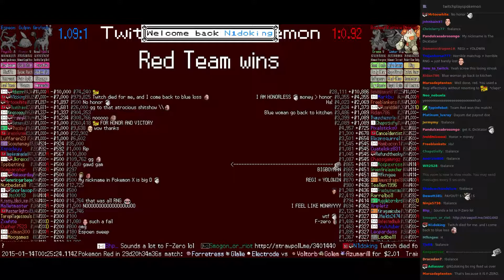Twitch Plays Pokémon Battle Revolution - Match #5010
Match #5010 [Blue: Girafarig, Gulpin, Espeon] vs [Red: Bayleef, Blastoise, Regirock]